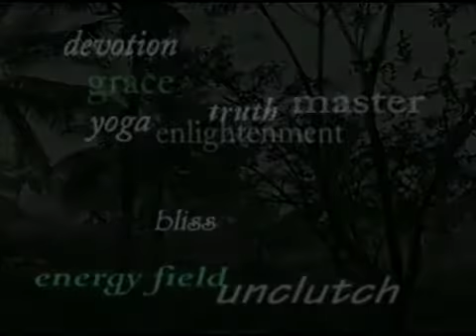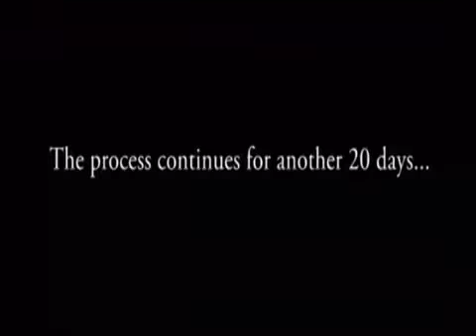Inner Awakening Program for Living Enlightenment - June 2009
Due to overwhelming demand, the 2nd Inner Awakening program will be conducted in Bidadi Ashram near Bangalore, India from June 17 to July 7.  Please visit www. Dhyanapeetam.org for registrations and more information on this program.  The current clip contains clips from Master's teachings during the recently cocluded Inner Awakening Program.